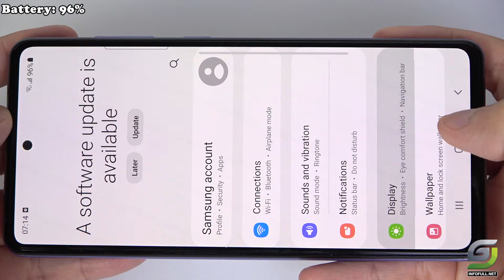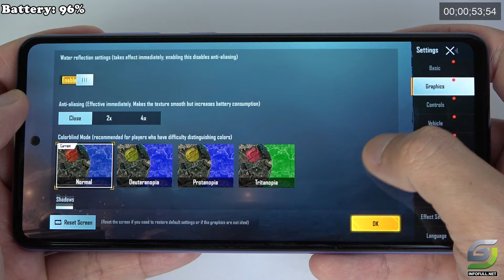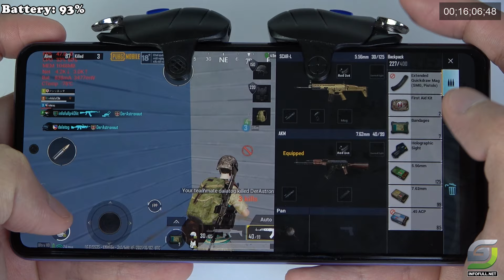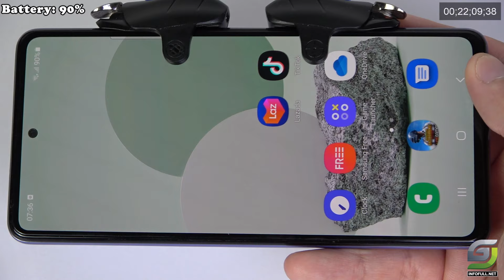Samsung Galaxy A72 test game PUBG 1.6 Resistance Max Setting Ultra 90 FPS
The PUBG Mobile 1.6 Resistance update is here and it comes stacked with new and returning content. The patch features a new mode, called "Flora Menace", and Vikendi returns with several other game modes, including Payload 2.0, Runic Power, Infection, Survive Till Dawn and more.

Samsung Galaxy A72 PUBG MAX SETTING phone - Impressive design, powerful performance
Sharp 6.7-inch Full HD+ AMOLED screen
Sleek compact size, sharp 6.7-inch Full HD+ AMOLED screen

The screen of Samsung Galaxy A72 PUBG MAX SETTING is a Super AMOLED screen with a size of up to 6.7 inches with a resolution of Full HD +

Cluster of 4 cameras, 64MP main sensor, impressive 32MP front camera

In addition, there are many other impressive shooting features that are also equipped by Samsung such as: HDR, panorama, full HD 1080p @ 30fps movie recording, 1080p @ 240fps full HD movie recording.
Powerful performance with Snapdragon 720G, 5000mAh battery
Samsung Galaxy A72 PUBG MAX SETTING is equipped with 8-core Exynos 980 CPU with 2 cores 2.3 GHz & 6 cores 1.8 GHz for perfect fast and smooth processing.

Comes with a powerful CPU that is 8GB of ram and up to 256GB of internal memory to help the machine's processing capabilities be raised to a new level,
Exynos 980 octa-core CPU, 6GB ram, 128GB memory, 6000mAH pin battery

Not only impressive from its camera design and terrible configuration, Samsung Galaxy A72 also owns an extremely impressive battery. Carrying a battery with a capacity of up to 5,000 mAh for extremely good usage time.